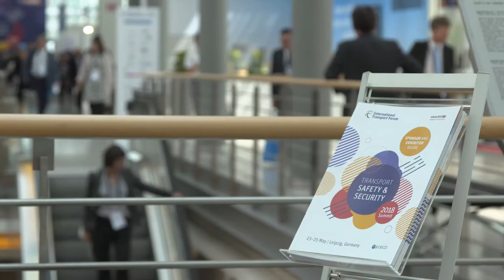UITP Secretary General Mohamed Mezghani on safety and public transport